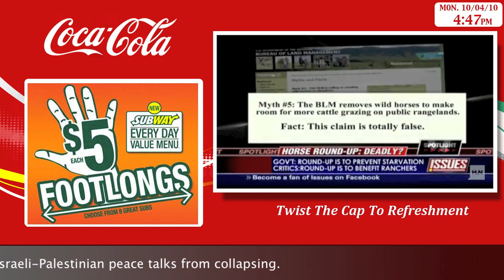Coca-Cola Presentation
Presentation for the Coca-Cola food court in The Mall at Turtle Creek, Jonesboro, AR.